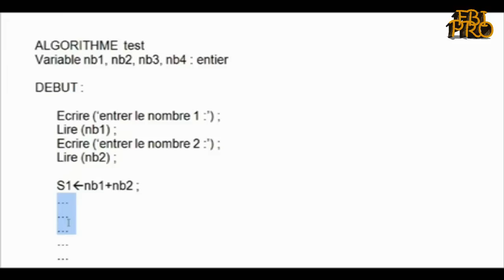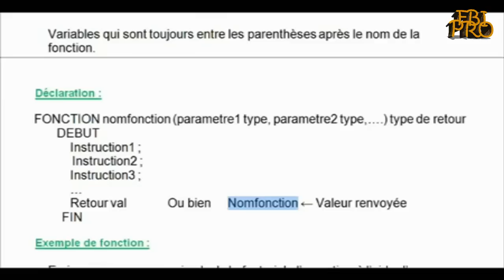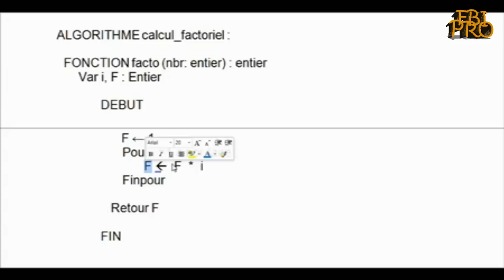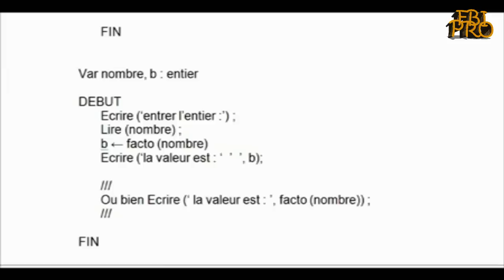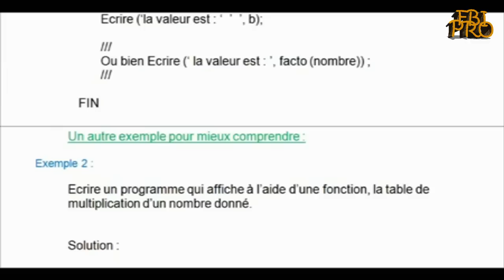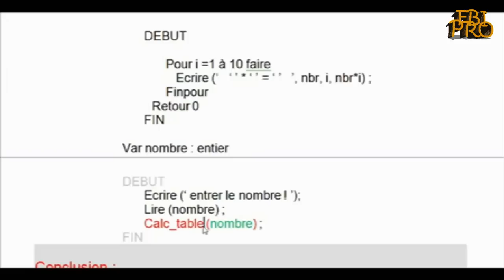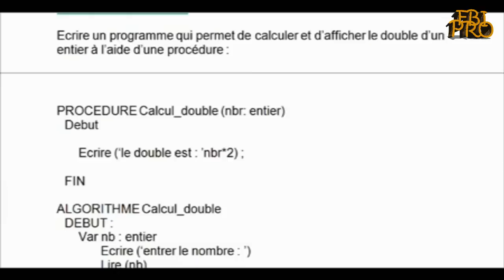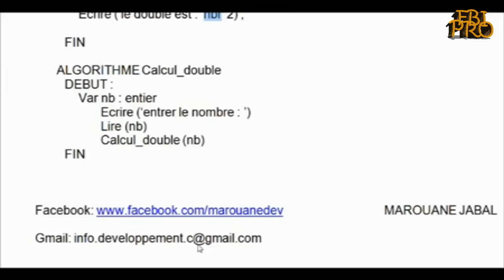FBI PRO algorithme part 8 - Fonctions et procedures (DARIJA)